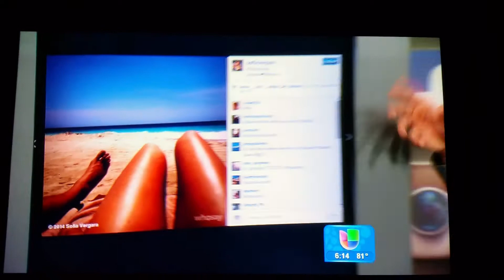Ximena cordoba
Weather hosting